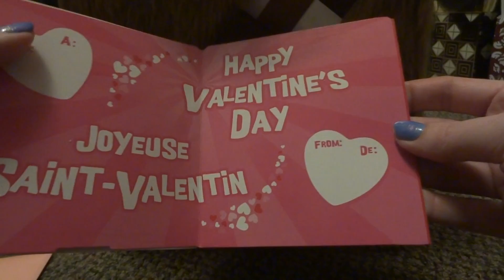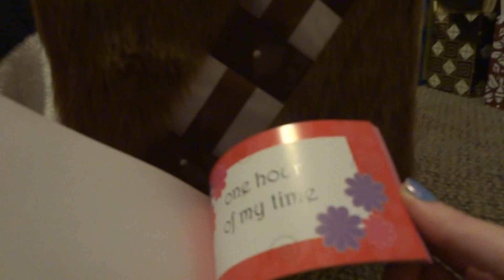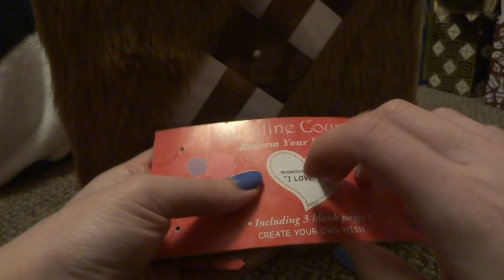ASMR - Valentine's Day Gifts (Paper Noises, Tapping, Crinkling, and Soft Spoken)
Take a peek at these Valentine's Day gifts for someone special.